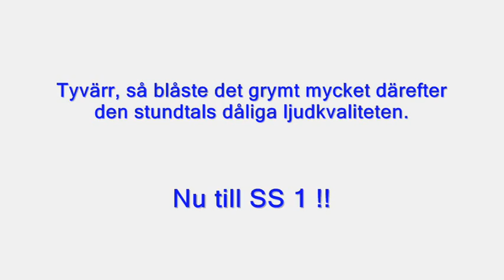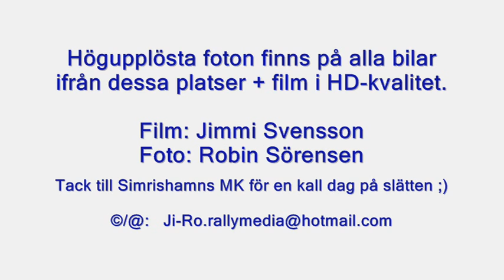Simrishamnsmixen 31/3 2012 SS1,7 GruppH C-förarna